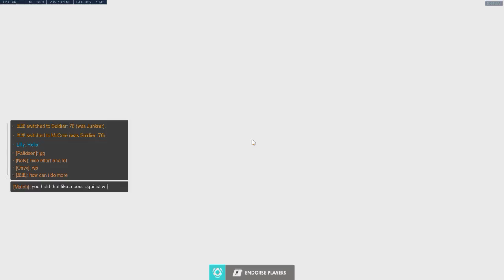Overwatch 2018 12 14 05 50 18 08 DVR